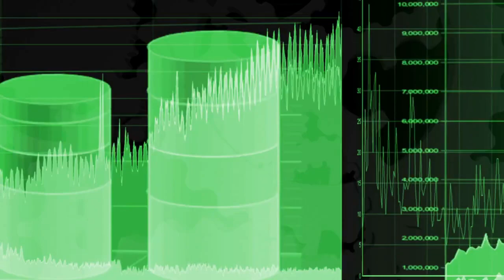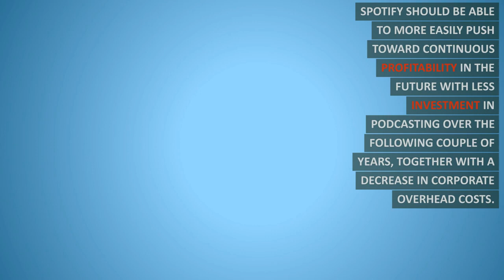Spotify Stock Status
Despite concerns about the economy, Spotify's fourth-quarter numbers show that people throughout the world are still eager to pay for music enjoyment.

With monthly active users up 20% year over year, Spotify's fourth quarter statistics handily exceeded projections.

Despite the company's advertising gross margin being thin and negatively impacting bottom-line earnings, revenue increased easily.

After making significant investments for a year, it is thought that Spotify is in a good position to increase operating leverage and platform monetization in the near future.

As the first month of the year came to a close, Spotify released its fourth-quarter financial results.

The good news for investors is that the results exceeded all expectations.

The company handily exceeded listener and subscription expectations despite worries about global consumer spending, with monthly active users gaining 20% year over year and premium paid subscribers rising an outstanding 14%.

In actuality, Spotify's monthly net additions to active users were 33 million, a quarterly record high and 10 million more than expected.

I wouldn't get too hung up on Spotify's lack of profitability, even while headlines may be focusing on the company's $231 million in operational losses.

As investments in its podcasting business were stepped down, gross margin in the quarter exceeded projections.

Although it might seem unfavorable, Spotify's podcasting market is still developing and requires less money to achieve viewing and engagement targets.

In fact, despite the decline in podcast investments, this area of the business continued to expand at the greatest rate, with podcasting income increasing by more than 30% annually.

Spotify should be able to more easily push toward continuous profitability in the future with less investment in podcasting over the following couple of years, together with a decrease in corporate overhead costs.